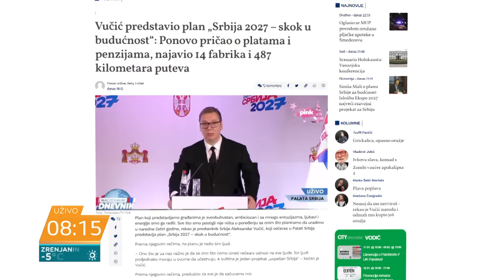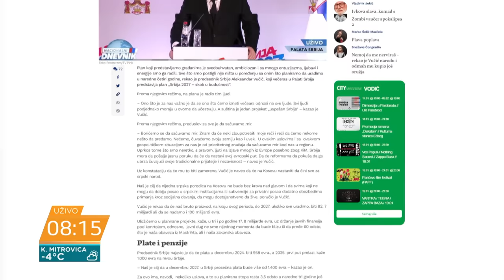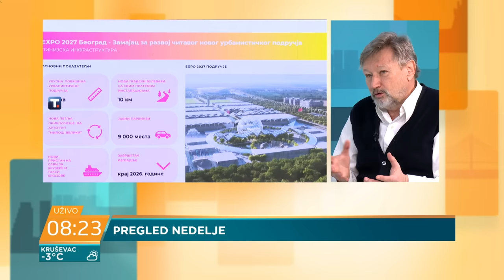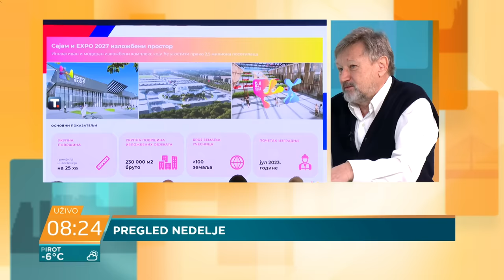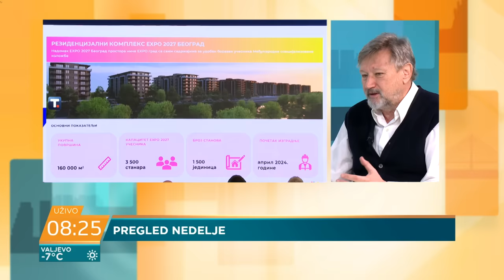Mijat Lakićević i Zoran Stoiljković: Šta nismo videli - "Srbija 2027 - skok u budućnost"?